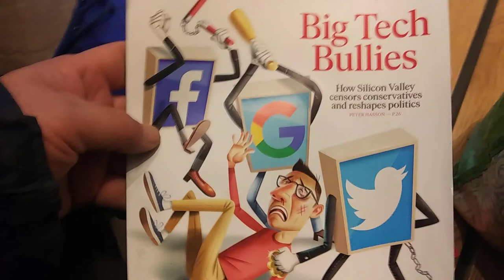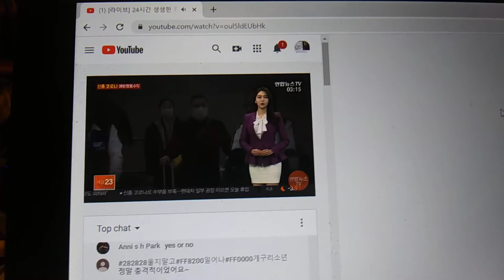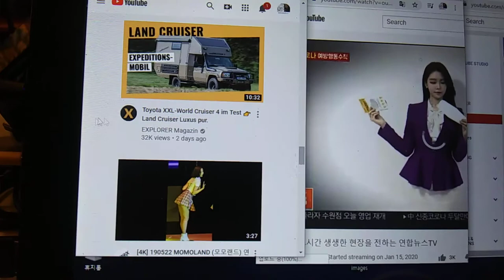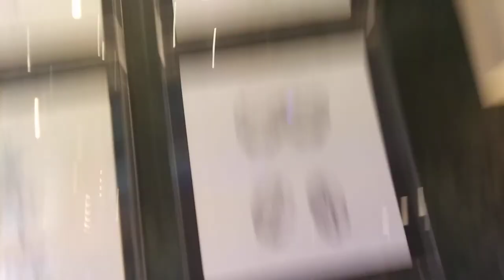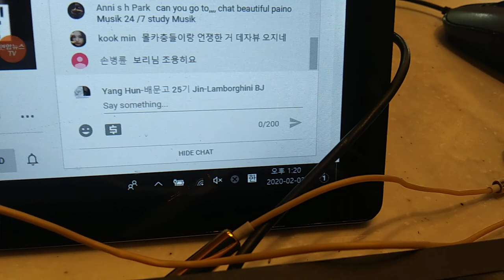2) blocking my words activity! 20200203 131417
**"Two of korean live chatting site in youtube blocked me because
my typing was fast and I exposed many crime by democrats and
drug people and gay people. They are the people who should steal
my idea and design. They should work with them.This is the reason
why they have blocked me to expose their criminal activity.
But still,I do not have protection system on the law."
by Feb-02-2020 Monday 3:34 PM
From 2004,
5 times of gun threat,5 times of knife threat,many times of black guys threat,uncountable times of cheating and taunts,uncountable time of spitting,uncountable times of spraying nose,